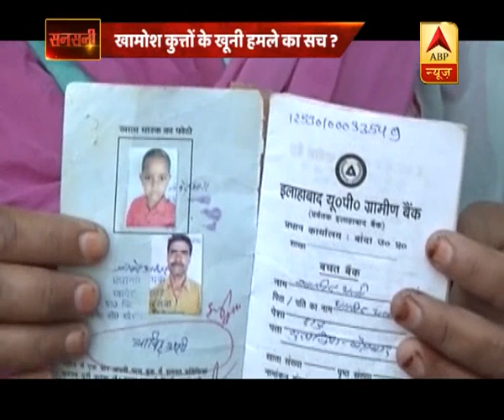सनसनी- हमले के खौफ में कुत्तों का एनकाउंटर, सीतापुर के खूनी कुत्तों का रहस्य !